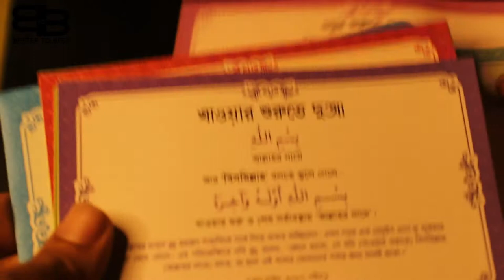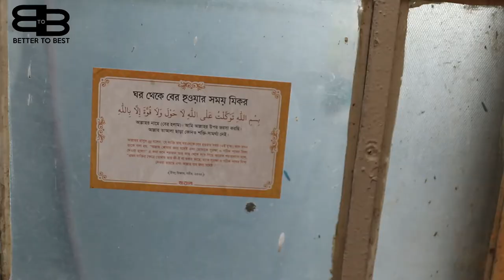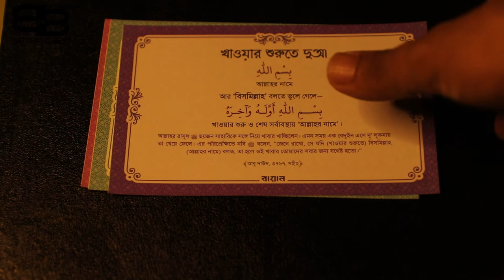দুআর স্টিকার দিয়ে ঘর সাজান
প্রতিদিনকার যে দোয়াগুলো আমাদের সকলের পড়া উচিত, সেগুলো পড়ার ব্যাপারে আমরা সকলেই অনীহা প্রকাশ করি৷ যা খুবই খারাপ কিন্ত হাতের কাছে যদি এমন একটি স্টিকার থাকে যা দেখে সহজেই দোয়াগুলো মুখস্থ হয়ে যাবে তাহলে কিন্ত খারাপ হয়না। আজকের ভিডিওতে আমরা সেইরকম একটি টপিক নিয়েই আলোচনা করবো, আশাকরি আপনাদের ভালো লাগবে।

Item Title:                      City Lights | Bokeh Backgrounds | Vol. 01
Item ID:                         C6GE2B
Author Username:                 devotchkah
Licensee:                        shiful rgt
Registered Project Name:         better to best
License Date:                    July 5th, 2021